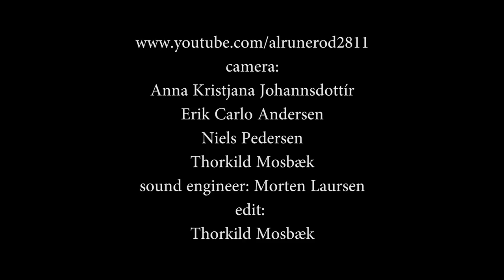Robben Ford & Nordkraft Big Band - You Upsets Me Baby (2013)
By B B King  - arr: Vincent Nilsson
solo: Robben Ford - gui & voc. - Ask - Conductor: Jesper Riis. Saxes: Jan Jacobsen - 1st alto, Mimi Barkmann - 2nd Alto, Uffe Markussen - 1st tenor, Ask Andreassen - 2nd tenor, Lars von Lillienskjold - baritone. Trombones: Jonas Lindh - 1st tb, Frank Bastrup Olsen - 2nd tb, Rasmus Uhrenholt Holm - 3rd tb, Kristian Kloster - bass tb. Trumpets: Søren "Phille" Jensen - 1st tp, Hans Christian Erbs - 2nd tp, Henrik Lützen - 3rd tp, Jonas Scheffler Kristensen - 4th tp. Rythm section: Peter Lund Paulsen - dr, Martin Granum - gui, Phil Parnel - pn, Torben Bøtker Bjørnskov - bs.
An amateur footage shot during Aalborg Guitar Festival in Denmark - 21th November 2013